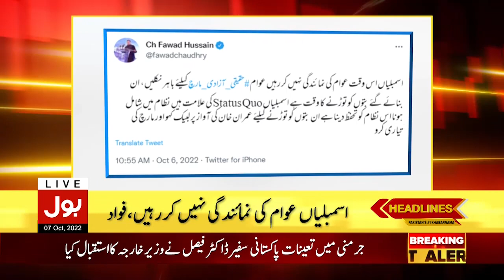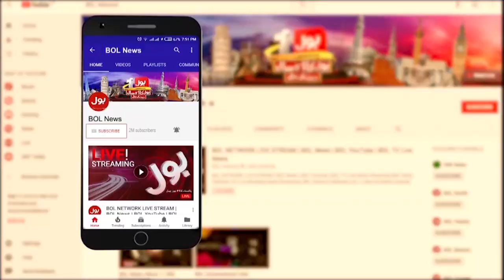Rana Sanaullah Afraid Of Imran Khan Long March | News Headlines At 3 AM | Islamabad Sealed